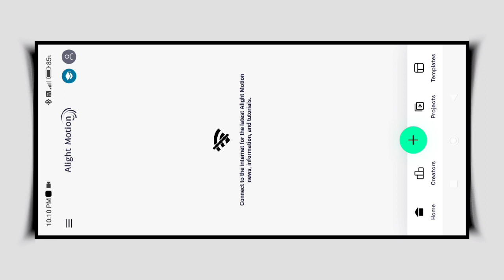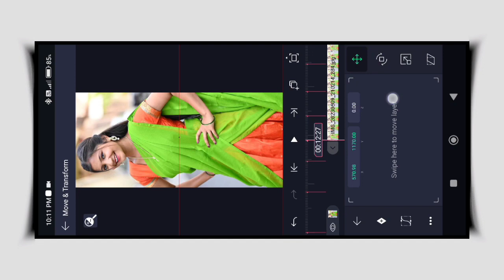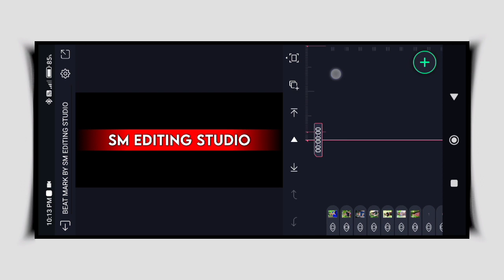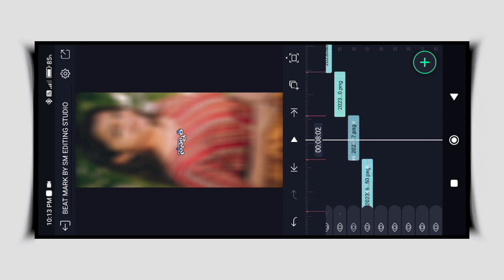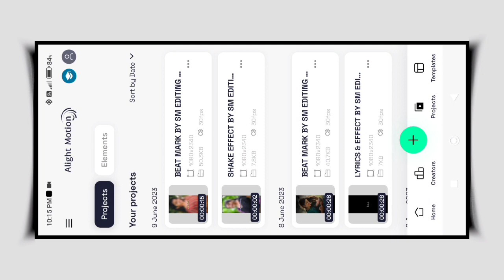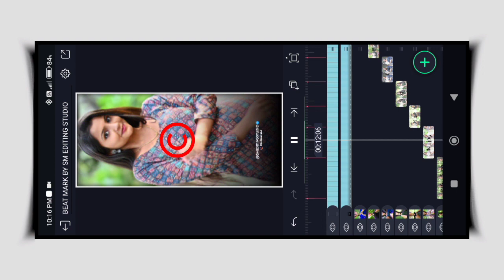True Love Lyrics WhatsApp Status Video Editing In Alight Motion Kannada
NOTE : ALL THE ROW VIDEO / PICTURES SHOWED IN THE VIDEO BELONG TO THEIR PERSPECTIVE OWNERS ALL PHOTOS / VIDEO ARE FOR LUSTRATION PROPOSES ONLY.

INSTAGRAM I'D : smeditingstudio

FROM : BAGALKOTE